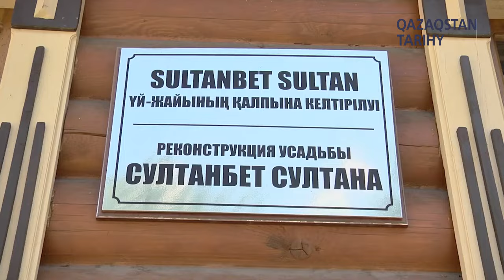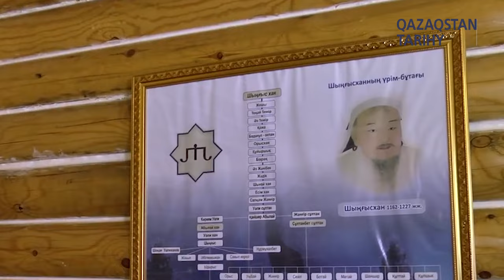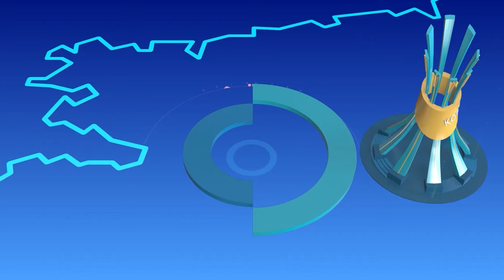Павлодар облысының тарихы / GEOҚАЗЫҚ #16